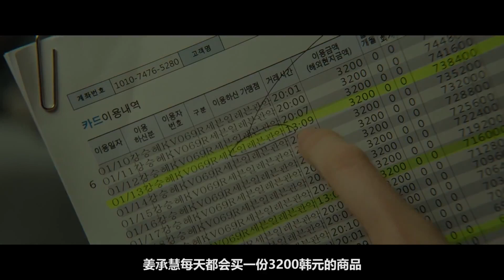女子独居，半夜总感觉陌生人在家里！每天醒来发现男人物品